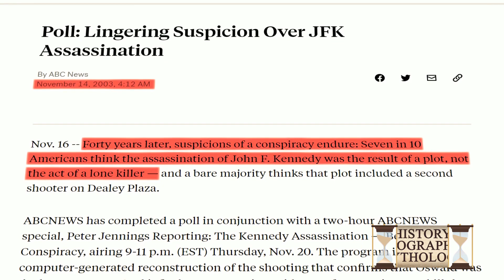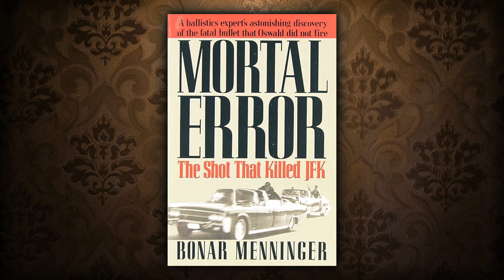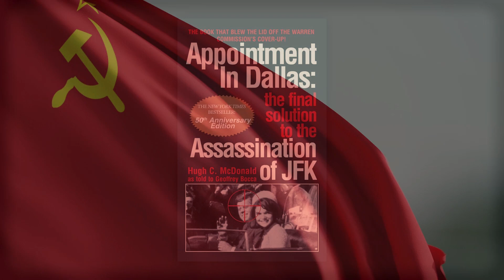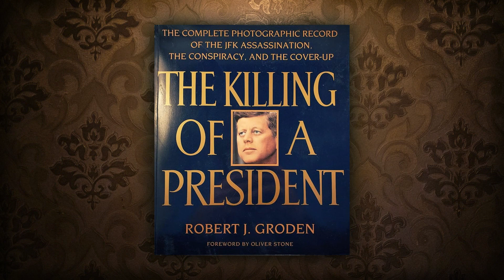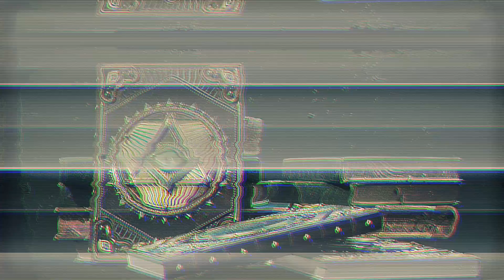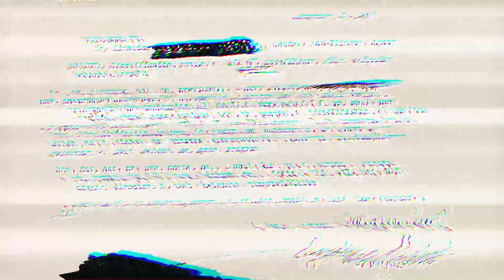JFK Assassination Theories That Will Make Your Eyes Roll...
In today's video, we delve into the enduring mysteries surrounding the 1963 assassination of US President John F. Kennedy. Despite the vast literature on this tragic event, lingering conspiracy theories challenge the official narrative. On that fateful day, as Kennedy's motorcade traversed Dealey Plaza in Dallas, he was fatally shot, leading to Lee Harvey Oswald's lone culpability as determined by Chief Justice Earl Warren's presidential commission. Join us as we dissect the ten most intriguing and unconventional theories, questioning if any of them could unveil an unexpected truth.